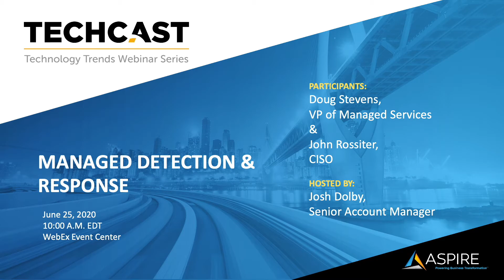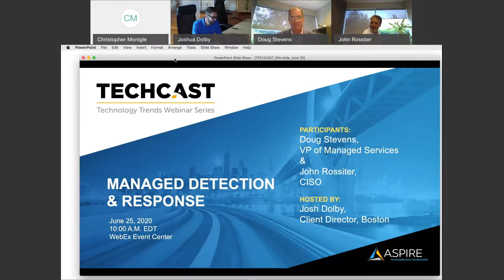Aspire Techcast: Managed Detection & Response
Doug Stevens, VP of Managed Services, John Rossiter, Principal Consulting Engineer and Aspire CISO, and Josh Dolby, Senior Account Manager and Techcast Host, discussed the role of Managed Detection & Response services in your organization's information security strategy and why a strong security posture that protects against threats, with an expert team of analysts and incident responders, is crucial.